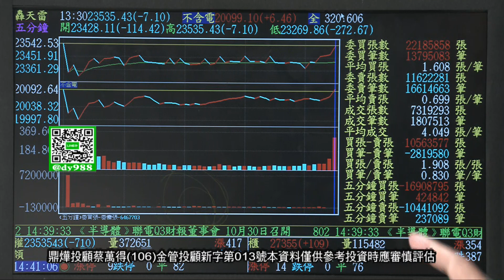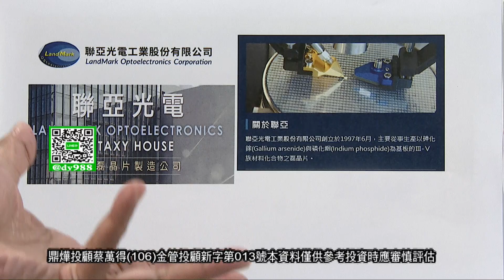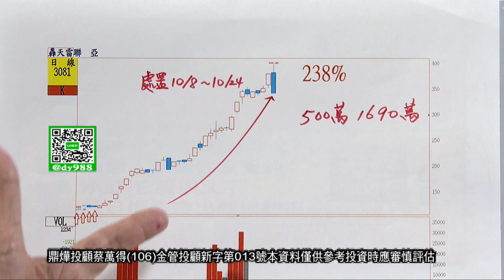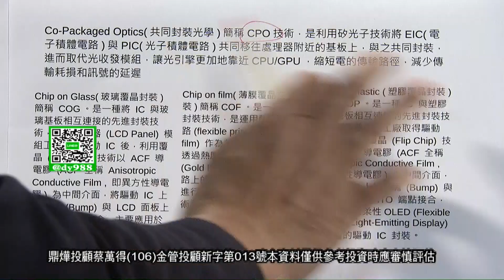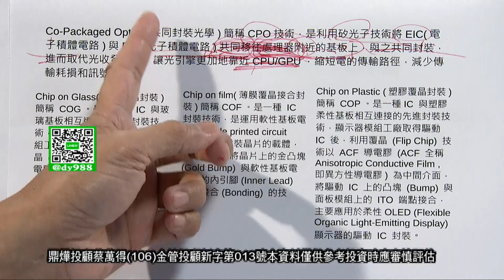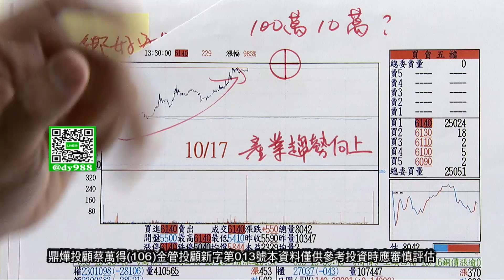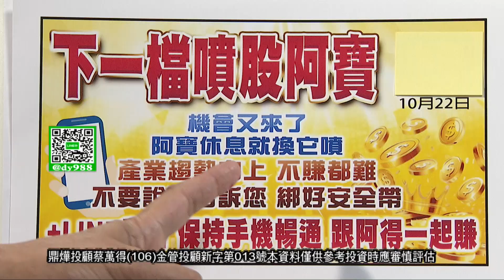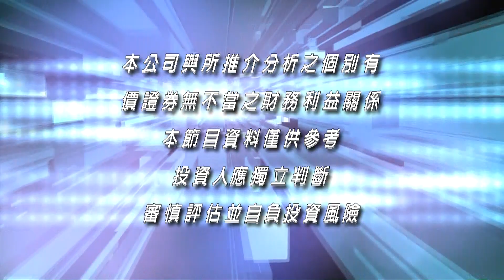【股市萬得富】聯亞 聯X 光X 映泰 光通訊走到哪裡了? COG→ COF→ COP 買產業趨勢 不賺都難 50?│蔡萬得│20241022